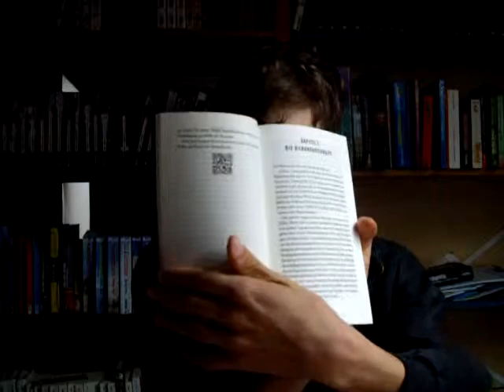Ahnenfluch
Hier eine weitere Reiner-Palzki Rezension